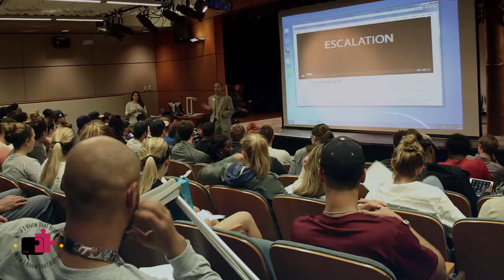Katie Hood on How to Love Better | Signs of Healthy & Unhealthy Relationships | EP #4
Our guest for today's show is the CEO of the One Love Foundation. One Love is on a mission to educate young people about healthy and unhealthy relationships, empowering them to identify and avoid abuse and learn how to love better.  Please help me in welcoming, the woman who believes in living a purposeful life, who is on a mission to create a better society, the Brave, the Bold, the Authentic Katie Hood.

Healthy relationships make us and unhealthy ones can break us. In this episode, we took a deep dive into the world of healthy and unhealthy relationships, how to help a friend or family member to get out of an abusive relationship. Love is not just an instinct, it's a byproduct of nurture, independence, trust and so much more. One thing that I guarantee is that you would come out with a better understanding of relationships and how to love better.

Show Notes:
Important Resources Mentioned:

Social Handles:
NOTE: Wish I Knew That Before! interviewing and editing style is heavily inspired by Impact Theory by Tom Bilyeu, he is a great inspiration.

Logo Designer: Shriya Seshadri @shriya.seshadri
Thumbnail Designer: Riddhi Sangani @sangani.riddhi
Grateful For Immense Support: Friends & Family (Co-Creators of the Show)⁣
Timestamps:
0:00 - Intro
2:55 - Yeardley's Story and Katie's Passion for One Love
4:57 -  Stats Around Abusive Relationships
7:43 -  Why do we normalize abusive behavior?
9:54 - What is Emotional Abuse and its Effects on Mental Health?
12:44 - Signs of Unhealthy Relationships
14:56 - Observe the Signs from the Start
16:55 - Movies can corrupt our Idea of Relationship
18:11 - When I did something abusive!
19:00 -  Don't push people in Camps of Abuser and Victims
21:03 - How I Love You and I am Sorry is Misused?
23:00 - What causes someone to become Abusive?
26:30 - Invite To Talk rather than Lecture
31:07 - Isolation: Pulling People away from their Support System
35:35 - When to know Enough is Enough?
38:00 - How to Break up Better?
40:39 - Validating Relationships through Social Media?
42:00 - How Technology is Shaping our Relationships?
47:30 - How to Love Better?
50:20 - Top Signs of Healthy Relationships
54:00 - Don't Lecture instead Listen and Empathsize!
1:01:00 - Why Someone Ends up staying in an Abusive Relationship?
1:08:00 - Self-Love is Hard, it takes time.
1:11:00 - Lesson Katie Wishes She Knew Before!